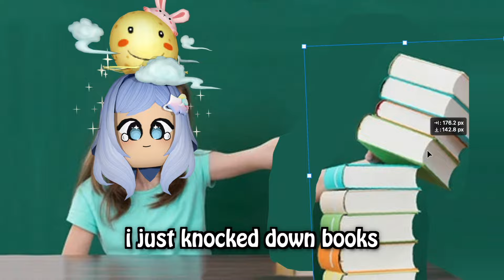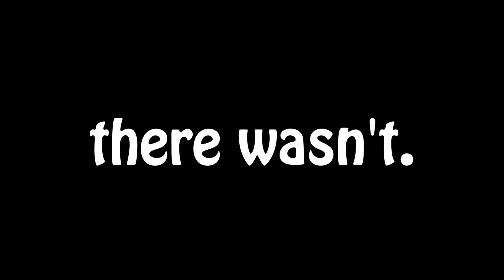Roblox's Shrek in the Backrooms Got Even Funnier!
Today we played more Shrek in the Backrooms on Roblox (as heavily requested), and were invited to playtest a new level early! It's been a bit since the level was officially released, but we still had a blast playing, and hope you enjoy watching our experience!

Thank you to my incredible friends for playing with me!
This video was made with love by Sillykids. 🩷